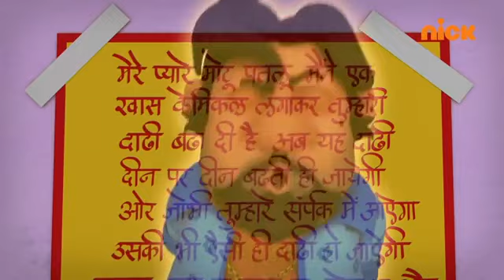BADHTI KA NAAM DARHI | MOTU PATLO LATEST EPISODE OF 2023#trending